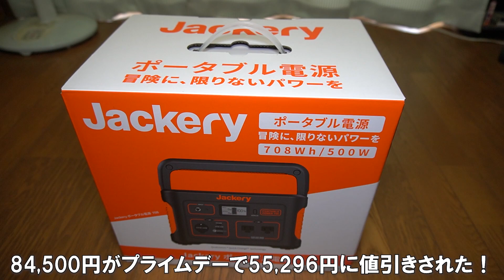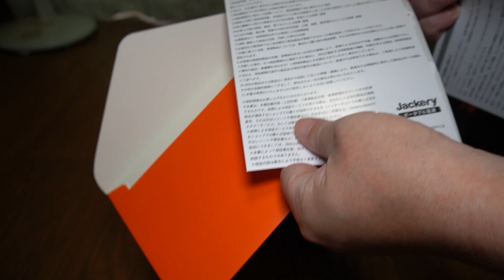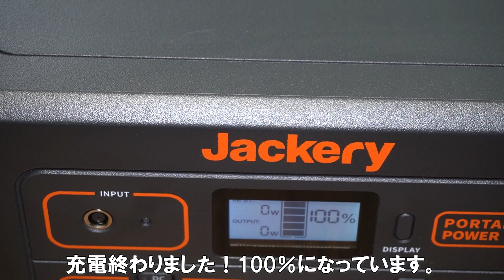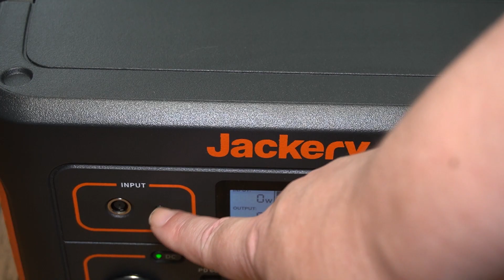キャンプや災害の備えにポータブル電源を購入！これで外で電源確保出来るし停電でも大丈夫！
前から欲しかったポータブル電源をついに買っちゃいました！購入したのは Jackery708 で買うならコレだと前から決めてました。

この前数時間の停電があったことで危機感を持ち、キャンプでもポータブル電源があれば便利だなと思っていたこともあり購入することにしました。

収納バッグP7

【使用機材】
SONY α6400
Soonpho LEDビデオライト